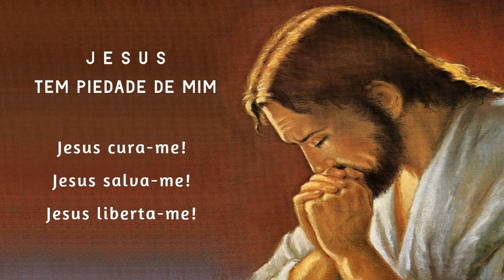Terço da Libertação 25/05/2022